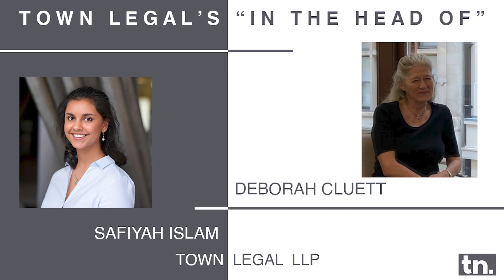In the head of: Deborah Cluett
This is the latest episode in our Town Legal interview series "In the Head Of", this time Associate Solicitor Safiyah Islam interviews Deborah Cluett, who until recently was the Assistant City Solicitor at the City of London Corporation.